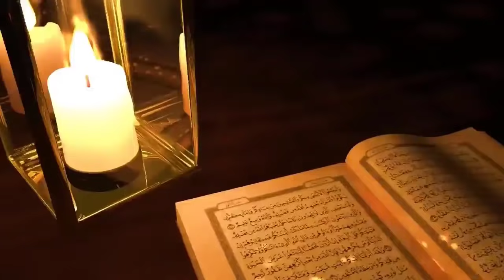Masjid e Nabvi Me Sharabi Ne Kya Kiya? ALLAHU AKBAR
Dosto ajki is video me hum apko btayege sharab pine walo ke bare me aur nasha krne walo ke gunah ke bare me aur ek aysa wakia jab nasha krke ek masjid e Nabvi ne chla gya kya tha pura muamla mukammal tafseelat se apko aagah kiya jayega so hamari ajki is video ko aakhir tak zarur dekhe aur ho sake to apne dosto me bhi is video ko zarur share kre to chliye video dekhte hain